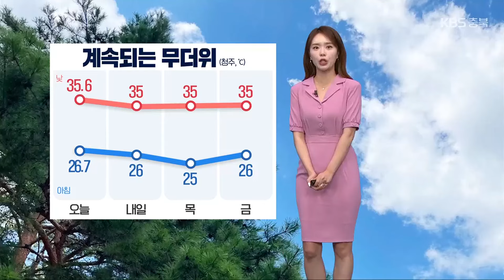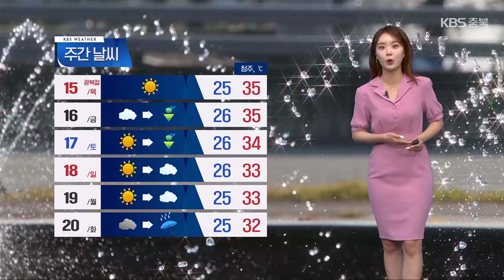[날씨] 충북 계속되는 폭염·열대야…중·북부 소나기 / KBS 2024.08.13.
폭염의 기세가 꺾일 줄 모릅니다.

 오늘도 35도 안팎의 푹푹 찌는 무더위가 기승을 부렸고요.

 충북 전 지역에 폭염특보도  수일째 이어지고 있습니다.

 말복인 내일도 더위는 계속됩니다.

 내일 청주 한낮 기온 35도까지 올라 오늘만큼 덥겠는데요.

 아침 최저 기온도 26도가 예상돼 오늘도 잠 못 드는 열대야가  이어지겠습니다.

 레이더 영상 보면 곳곳에 소나기 구름이 발달하고 있는 모습인데요.

 오늘도 밤까지 중·북부 지역에 소나기가 내리는 곳이 있겠고요.

 북부 지역은 내일 이른 새벽까지 이어지기도 하겠습니다.

 예상되는 비의 양은 내일 이른 새벽까지 5에서 40mm가 예상되고요.

 내일도 오후부터 밤사이 중·북부 지역을 중심으로 5에서 40mm의 소나기가 지나겠습니다.

 내일 아침 기온 청주 26도, 충주와 진천 24도, 제천은 22도로 출발하겠고요.

 출근길 안개에 유의하시기 바랍니다.

 한낮 기온은 청주 35도, 충주와 음성 34도, 제천은 33도까지 올라 무척 덥겠습니다.

 계속되는 무더위에 지치기 쉬운 요즘입니다.

 수분 섭취 자주 하시고, 볕이 강한 한낮에는 외출을 자제하는 게 좋겠습니다.